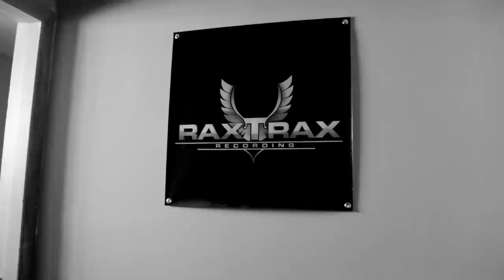Painted On Water EP Release Studio Session - Episode 1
Painted On Water's new EP 'Chicago Issue' includes 5 new songs including two ballads.